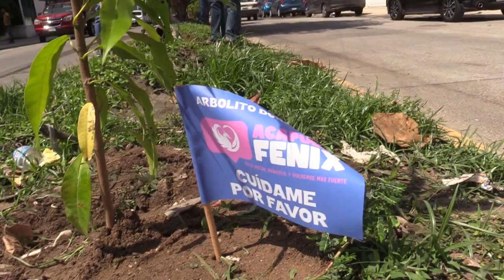RTGnoticias | Reforestación en camellón de Horacio Nelson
El movimiento Acapulco Fénix, nace después del huracán Otis, en busca de ayudar a las personas y al medio ambiente.